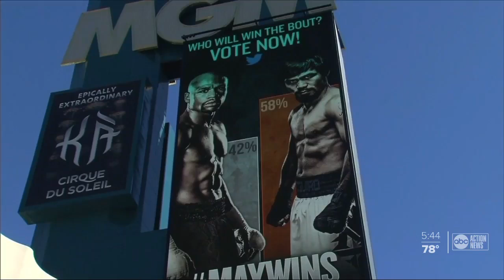Toddler beats odds to take first steps